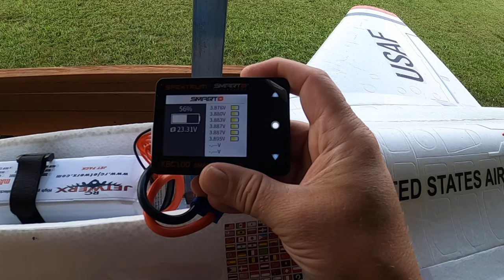E-Flite F-16 Thunderbird Evening Flight #1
I know I'm still landing long.  I need to work on that.